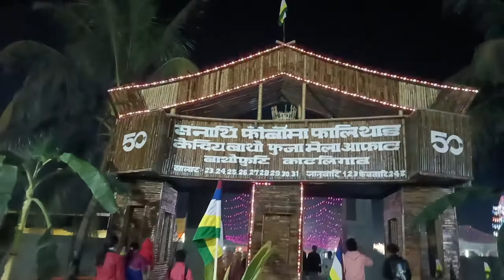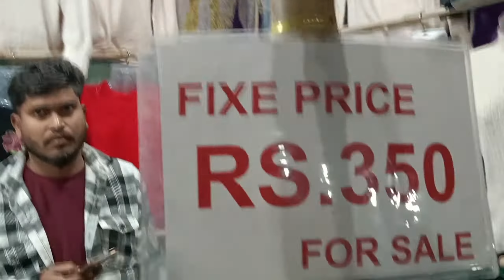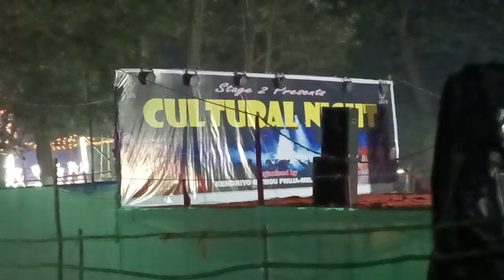Bathoufuri Golden Jubilee celebration 2024_Krishno Boro Vlogs